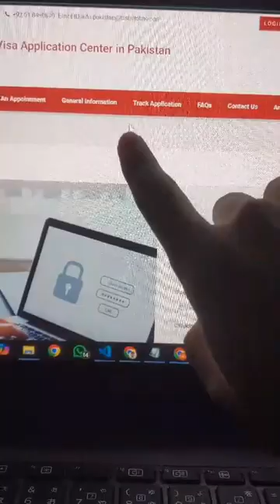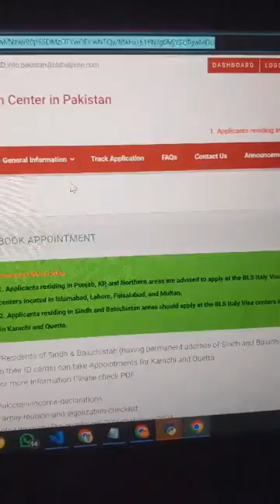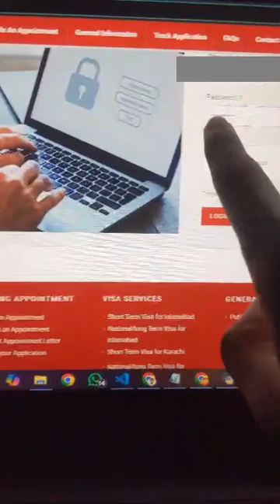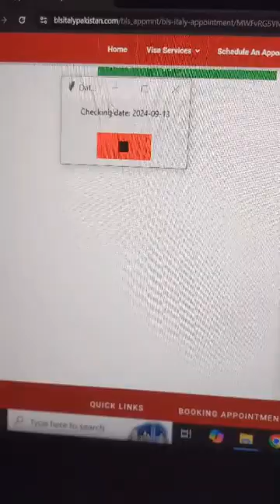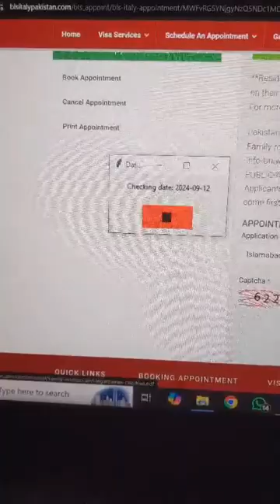REAL OR FAKE PROOF VIDEO Fastest BLS italy visa appointment Bot | Auto Booking BOT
🚀REAL OR FAKE PROOF VIDEO Fastest BLS Italy Visa Appointment Bot | Auto Booking & AI-Powered Captcha Solving 🌍

Say goodbye to manual booking stress! In this video, I reveal my powerful Python-based bot that automates the entire visa appointment process. Utilizing Selenium for automation and cutting-edge AI and machine learning models for captcha solving, this bot makes booking faster, smarter, and effortless.

🔍 What You'll Learn:

How to automate BLS Italy visa appointment booking using Python.
Breaking down AI-driven captcha solving with OCR and machine learning.
Step-by-step guide on how my bot simplifies the visa process for you.
👨‍💻 Why This Bot?

Instant visa appointments without the hassle.
AI models that outsmart even the toughest captchas.
Designed for efficiency, accuracy, and speed.

BLS Italy visa
Visa appointment bot
Auto booking bot
Auto captcha solving
BLS visa automation
Italy visa hack
Fast visa appointment
Automated visa booking
BLS visa tricks
Italy visa tips
Visa appointment bypass
BLS visa bot
Italy visa fast track
Booking automation
Captcha solving bot
Visa appointment tutorial
BLS visa 2024
Italy visa guide
Automated visa system
BLS booking bot
Visa appointment strategy
Italy visa bot tutorial
Visa booking tips
Captcha bypass
BLS appointment guide
Auto book visa
Italy visa appointment
Automated captcha solver
Visa bot 2024
Italy visa hacks
BLS visa speedup
Auto visa appointment
BLS visa appointment 2024
Italy visa tricks
Visa appointment automation
Fast BLS booking
Italy visa bot 2024
BLS visa help
Visa auto-booking tool
BLS appointment bot
Captcha solver tutorial
Visa bot guide
BLS visa booking
Italy visa software
Fast visa booking
Automated visa tool
BLS Italy tips
Visa appointment hacks
Italy visa process
BLS visa automation 2024
Auto visa booking
BLS Italy visa guide
Visa bot tutorial
Italy visa tricks 2024
Fast appointment bot
Automated booking tool
Captcha solving tutorial
Visa booking hack
Italy visa speedup
BLS visa bot tutorial
Visa appointment tips
BLS appointment automation
Auto booking tutorial
Italy visa bot guide
BLS visa booking bot
Auto captcha hack
Visa appointment 2024
Italy visa guide 2024
Automated visa guide
Fast track BLS visa
Visa bot software
BLS appointment 2024
Captcha solving guide
Italy visa help
Visa bot automation
BLS Italy visa appointment
Auto book Italy visa
Visa bot tips
BLS visa booking tool
Fast track visa
Italy visa automation
Visa auto booking bot
BLS appointment tips
Visa bot tricks
Auto captcha tool
BLS visa hacks
Fast appointment guide
Visa booking software
BLS visa tutorial
Auto book visa appointment
Italy visa fast booking
Automated BLS booking
Visa appointment bot 2024
Italy visa tips 2024
BLS visa bot 2024
Fast BLS visa bot
Auto captcha solving bot
Visa bot booking
Italy visa appointment bot